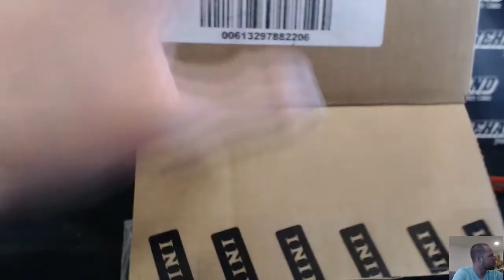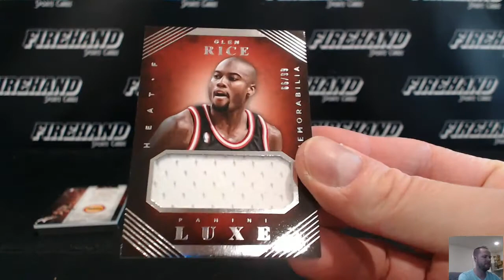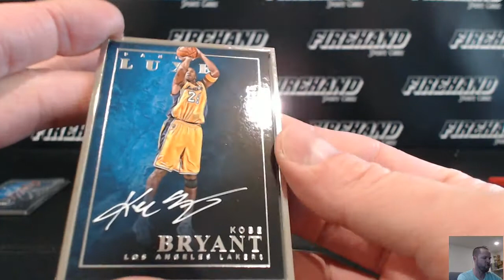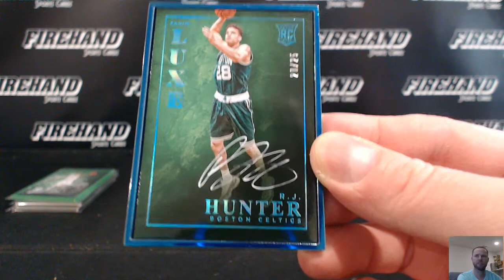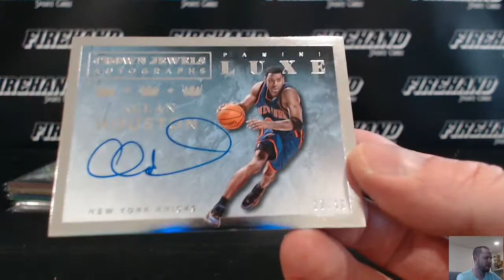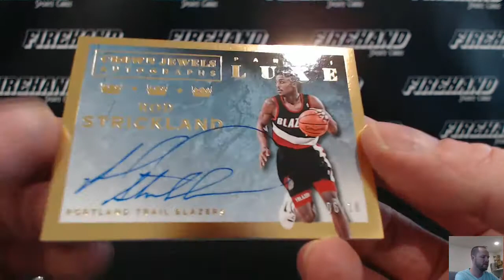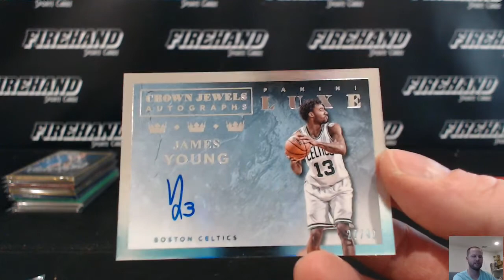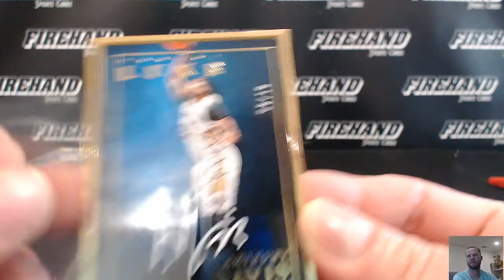2015-16 Luxe Basketball 8 Box Case Break Random Teams #15 ~ 2/22/17